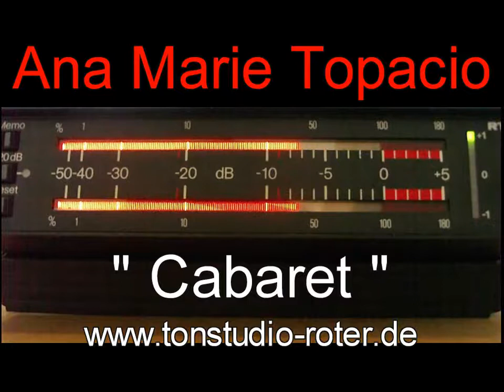Cabaret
Studio Aufnahme /  Studio Recording 2010